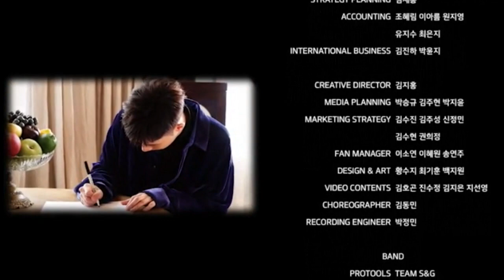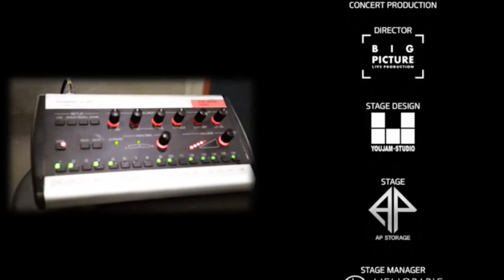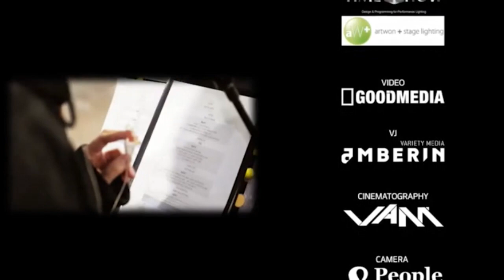[ENG SUB] SHINE ENCORE - Kim Sunggyu solo concert (Disc 2)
© All Rights Administered by Woollim Entertaiment